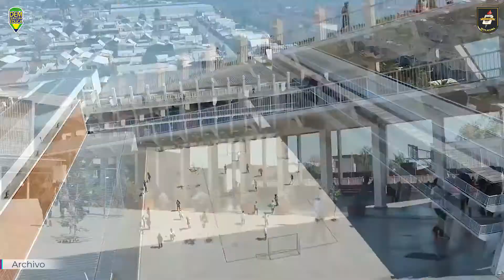ESCUELA "334" LUIS CRUZ MARTÍNEZ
🔊🔊🔊 😊🥰👏  Te presentamos la Escuela "334" Luis Cruz Martínez, ubicada en Av. Manuel Antonio Matta N°1260 ✅  🙌🏼 ¡Quilicura Como la Queremos!🙌🏼